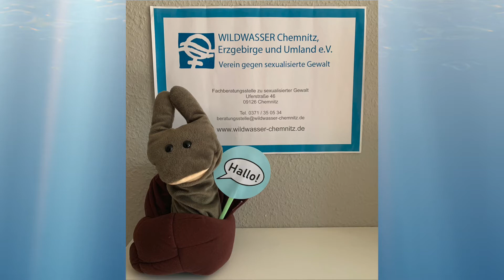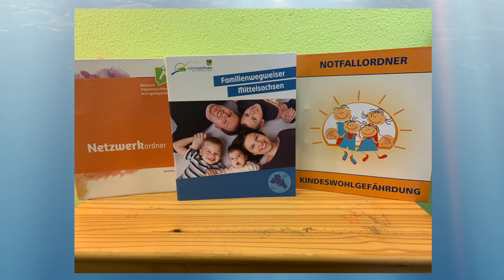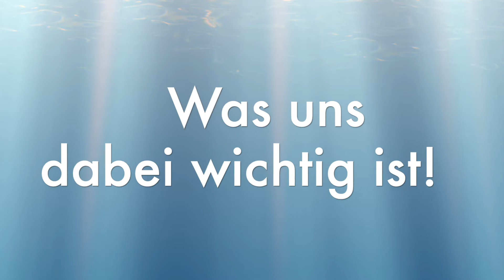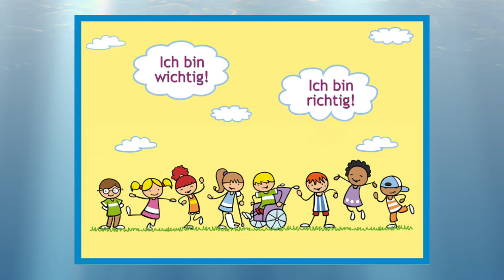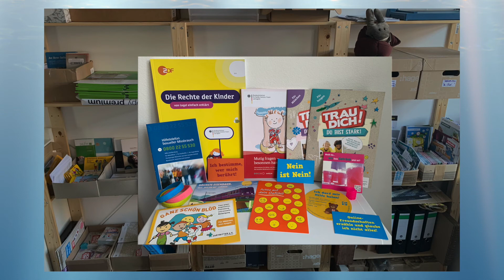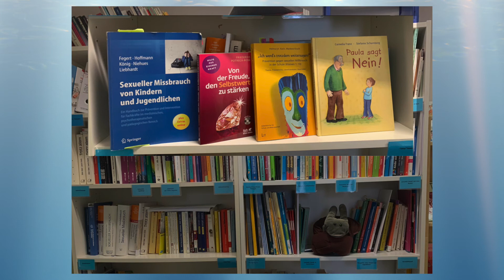Wildwasser Chemnitz, Erzgebirge und Umland e.V.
Die Beratungstelle Wildwasser Chemnitz, Erzgebirge und Umland e.V. Verein und Beratungsstelle gegen sexualisierte Gewalt stellt sich vor.